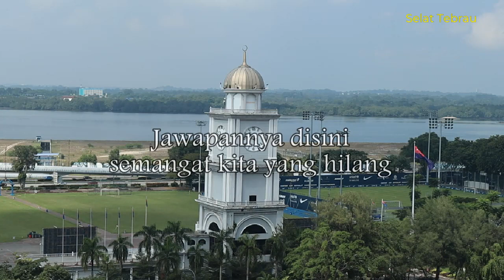Semangat Yang Hilang - XPDC (Lirik hjz)